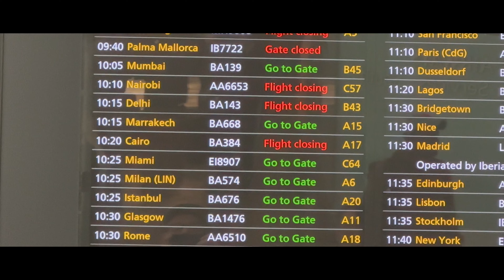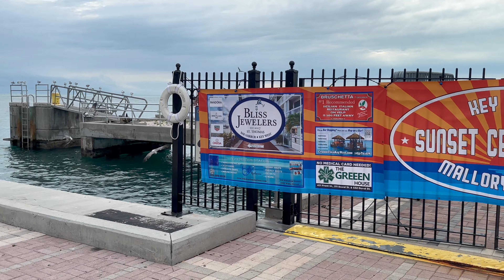Florida Roadtrip 2023 Hannover nach Key West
Unser Weg führte von Hannover über Miami nach Key West. Wir haben traumhaften Start in den Urlaub genießen dürfen. Bleibt dran, es folgen weitere Folgen von unserem Roadtrip durch Florida